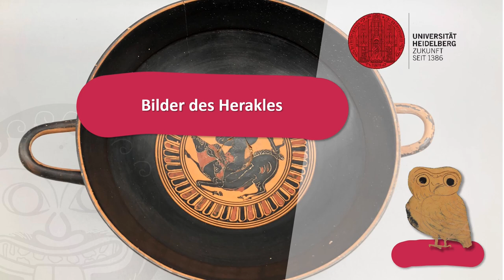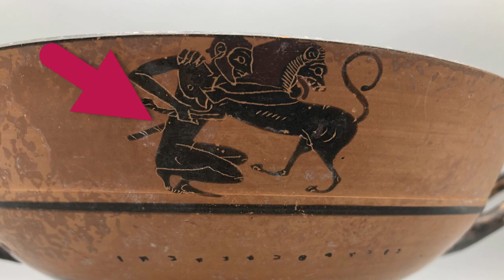Bilder des Herakles: Ein ambivalenter Held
Von den zwölf Taten des Herakles hat man schon einmal gehört - aber auch von den anderen Seiten des Helden?

Das studentische Erklärvideo ist im Sommersemester 2023 im Rahmen eines Praktikums in der Antikensammlung entstanden. Idee und Umsetzung: Marie Scherberich.